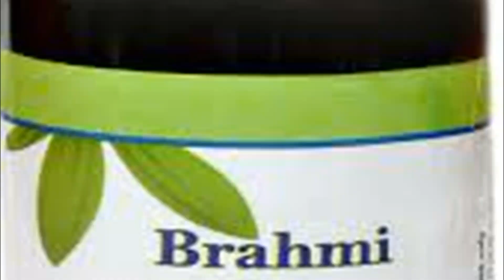ये 10 चीज़ खाने से हकलाना और तुतलाना बंद हो जाता है।